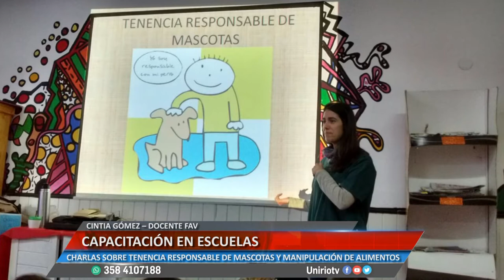CAPACITACIÓN EN ESCUELAS - CINTIA GÓMEZ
DICTAN CHARLAS SOBRE TENENCIA RESPONSABLE DE MASCOTAS Y MANIPULACIÓN DE ALIMENTOS
Facebook.com/uniriotv
Twitter.com/uniriotv